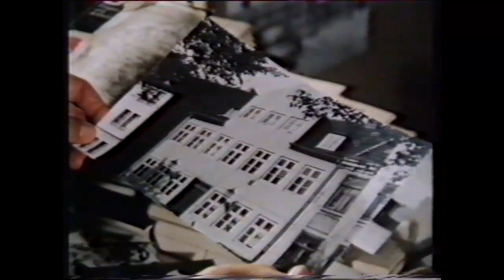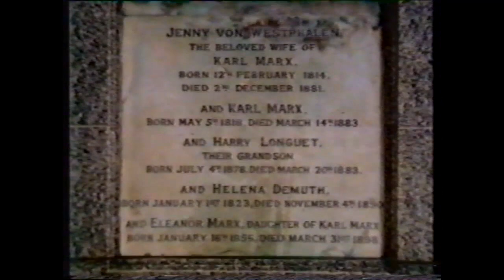In freier Landschaft, Erster Teil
Leo Lehmann: In freier Landschaft, NDR 1977, Regie: Michael Kehlmann